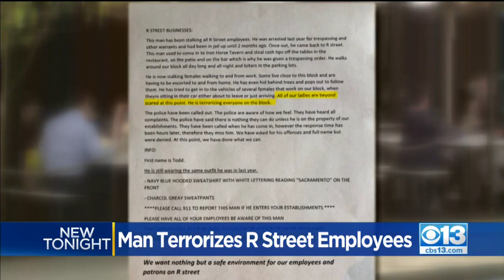Man Harasses R Street Employees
Some employees who work on Sacramento's R Street say they don't feel safe because a man is terrorizing them. (4/8/19)